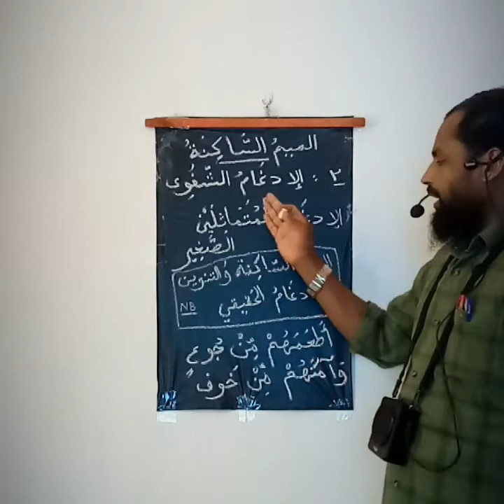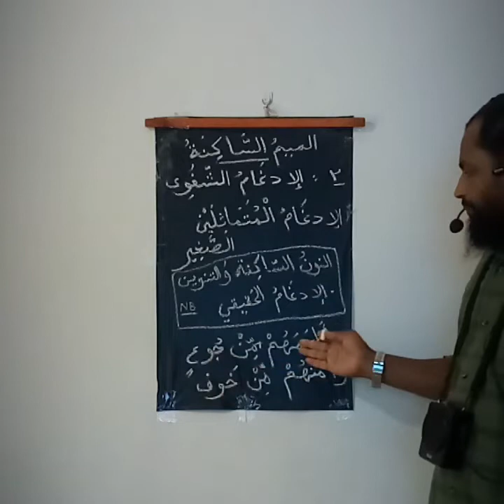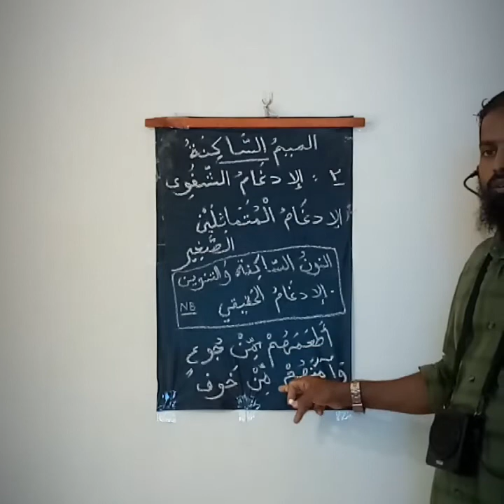Thajweed Class 7 By Mujeeb Salafi Pacheeri (الادغام الشفوي) മീമുസ്സാകിനയെ കൂട്ടിലയിപ്പിക്കൽ